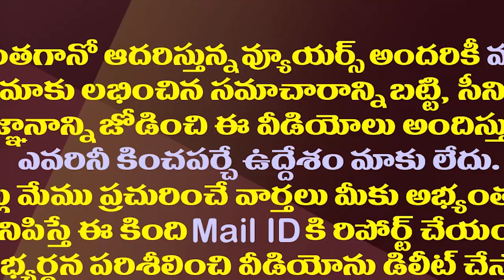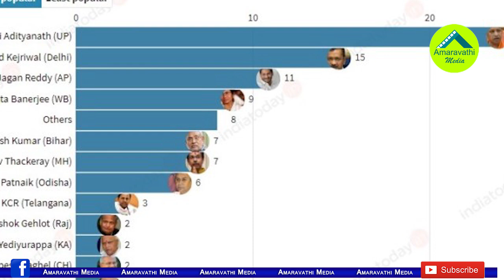జగన్ పై టీడీపీ అండ్ కో మైండ్ గేమ్ మొదలైందా?| TDP Started Another Mind Game Against CM YS Jagan